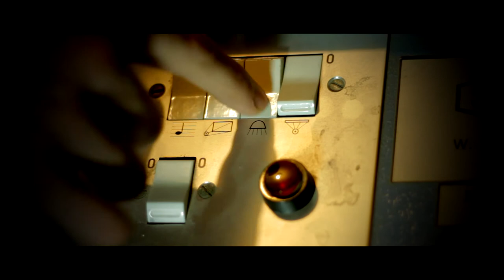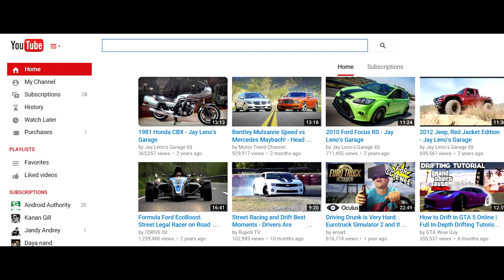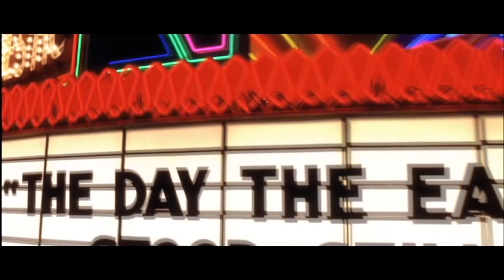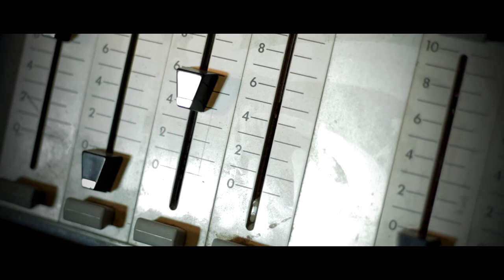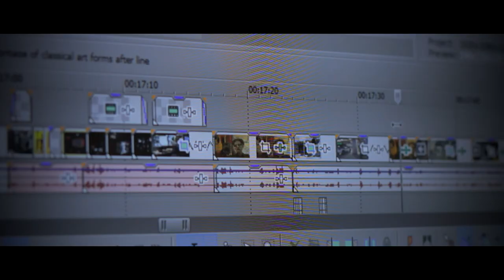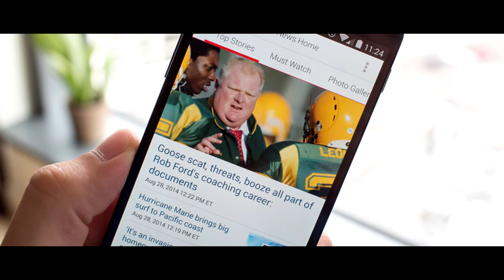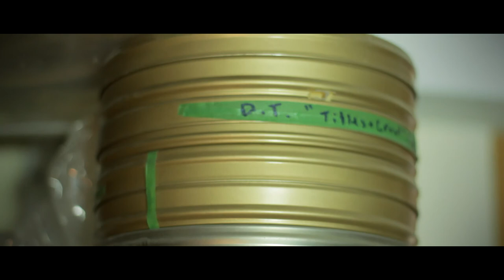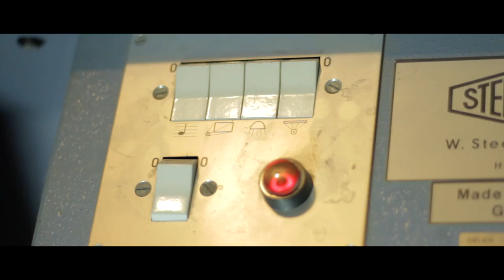1895 - A Film vs. Digital Cinema Documetary by John Blackburn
grade 12 film class documentary project